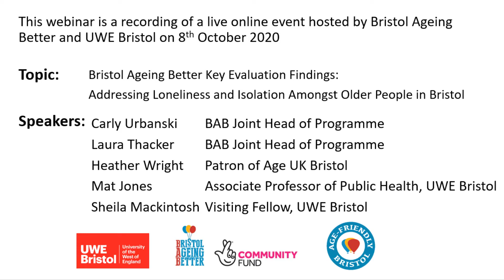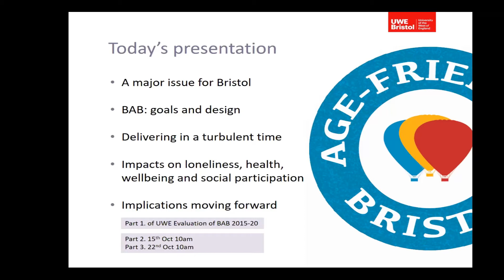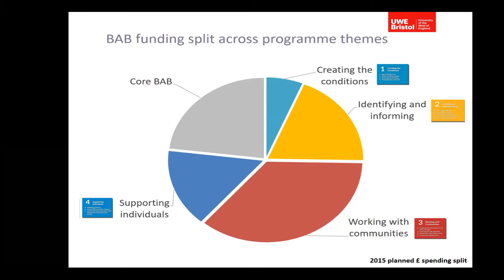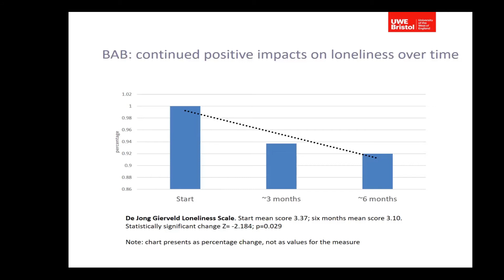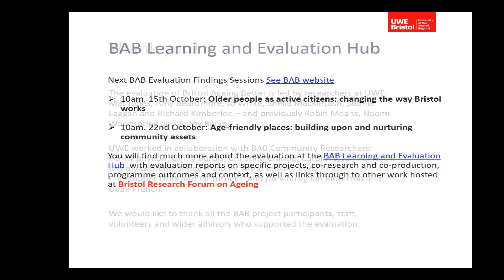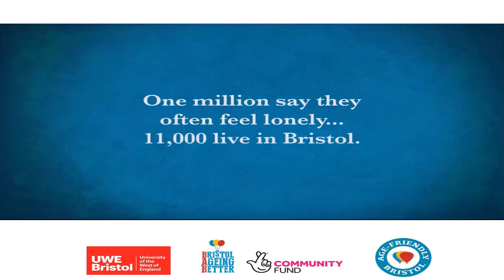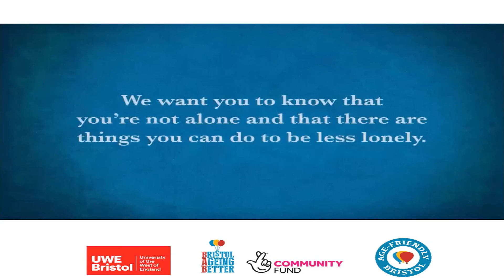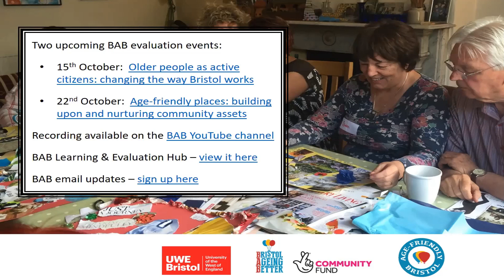BAB evaluation - Addressing loneliness and isolation amongst older people in Bristol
This is a recording of a live online event hosted by UWE Bristol and Bristol Ageing Better on 8th October 2020.

UWE Bristol share the key findings from their evaluation of the Bristol Ageing Better programme (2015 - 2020), and discuss implications for the future.

This event is the first in a three-part series.

Event description:

The pandemic has thrown a spotlight on the loneliness and isolation experienced by many older people in Bristol.  In this event, we present the findings of five years of research on local projects that have sought to bring people together. We release quantitative evidence of the impacts and discuss what works, for who and why. As well as intensive one-to-one interventions, we look at the potential benefits of broad-based community projects in the city.

Speakers and timings:

1) Carly Urbanski, BAB Joint Head of Programme [0:17]

2) Laura Thacker, BAB Joint Head of Programme [4:17]

3) Heather Wright, Patron of Age UK Bristol [6:29]

4) Mat Jones and Sheila Mackintosh, UWE Bristol [11:05]

5) Q&A [39:27]